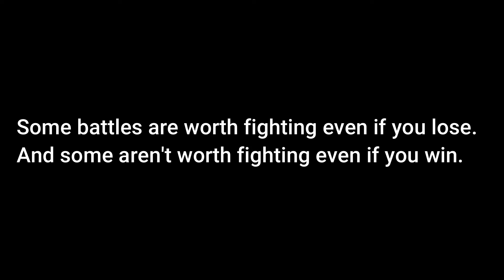Speech at Oath Taking Ceremony. Sumit Kharel. Independent Candidate for Mayor of Budhanilkantha.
एकजना दाई ले भन्नु भयो, "सुमित जी तपाँईको कारणले म मेरो छोरा सँग ७ दिन बोलिन नी।"
मैले भने, 'किन र सर?', "उसले तपाँईलाई भोट हाल भन्यो त्यसैले। म कसरी हाल्न सक्छु? म त पार्टीको कार्यकर्ता बरु म अब यो चुनाव पछि चाँही हजुर सँगै हुन्छु। हामी सँगै अघि वढौँला।"
यो वार्तालाप मा धेरै कुरा लुकेको छ। हाम्रो विगत लुकेको छ। हाम्रो वर्तमान लुकेको छ। र हाम्रो भविष्य पनि लुकेको छ। हाम्रो वर्तमान लाई विगतले डोहोर्यायो। अब भविष्यलाई हाम्रो वर्तमानले डोहोर्याउने छ।
हामी चौथो हुन सफल हुनु आगामी दिनहरुको लागी सुखद सुरुवात हो। हामीले चुनाव पछी नै यति साथ पायौँ कि त्यो साथ औपचारीकताका लागी मात्र थिएन। एउटा सपना सँगको कसम पनि थियो। एउटा हिनताबोध युक्त विगत लाई छोड्ने कसम थियो।
मलाई जतिले मत दिनु भयो र मत दिदा दिदै जान्नु भएन ति सबै मत को हिसाब गर्ने हो भने ६% हुन आउँछ। ६ % मतदाताले मलाई तँ योग्य छस भन्नु भएको छ। बाँकी मतदाताले तेरो अझै क्षमता हेर्छौँ। धैर्यता हेर्छौँ भन्नुभएको छ। अबको ५ वर्ष मेरो लागी त्यही धैर्यता र लगनशिलताको परिक्षा हुनेछ। र म त्यसमा सफल पनि हुनेछु। कतिले तेरो ज्ञानमा समस्या छैन तेरो दृढता बारे जान्न मन छ भन्नु भएको छ त्यसमा पनि हामी सफल हुने गरी काम गर्नेछौँ।
हामीले उठाएका एजेण्डामा र व्यक्त गरेका विचार लाई लिएर हामी पैरवि गरिरहने छौँ। जसले गरे पनि बूनपाको विकासको लागी काम गर्न हो त्यसैले हामी हाम्रा योजना हरु नगरपालिकालाई हस्तान्तरण गर्न चाहन्छौँ। नगरको नवनिर्वाचित नेतृत्व सँग साथमा साथ र हात मिलाउन चाहन्छौँ। उहाँहरुले गर्ने प्रत्येक काममा हाम्रो साथ र सहयोग रहनेछ। तर, सँग सँगै प्रणाली नबनाउने तर व्यक्ति मात्र बन्ने शासन शैली का विरुद्द निरन्तर खबरदारी गरिरहनेछौँ।
मिठाराम अधिकारी र अनितालामाको टिमलाई हार्दिक बधाई दिन चाहन्छु। यस मन्तव्य मार्फत म के विश्वास दिलाउन चाहन्छु भने म तपाँईहरु सम्बद्ध दल भन्दा पनि तपाँईको व्यक्तिगत व्यवहार र क्षमताको आधारमा र पर्फमेन्सको आधारमा तपाँईहरुको मुल्याकंन गर्नेछु। जनताले मलाई त्यो हेर्न पनि पठाएका हुन्। त्यसकारण हामी मिलेर काम गरौँ। म हरेक विषयमा साथ दिन तयार छु।
अन्त्यमा सम्पुर्ण बूनपा वासी नागरीकहरुमा हार्दिक धन्यवाद दिँदै नव निर्वाचित टिमलाई हार्दिक बधाई तथा शुभकामना दिन चाहन्छु।